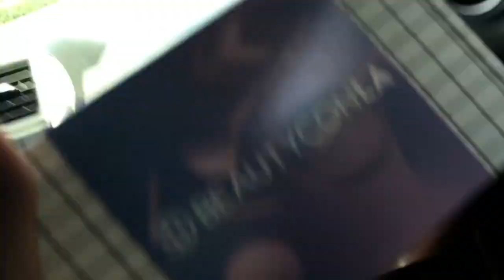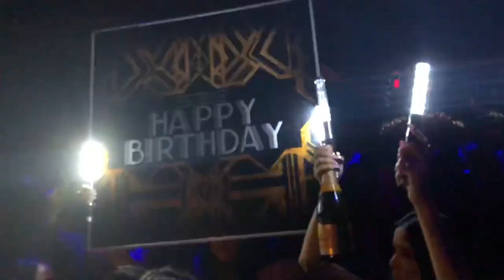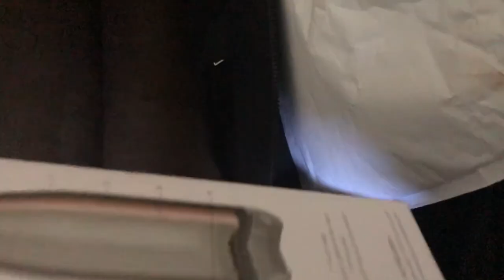CALIFORNIA VLOG #3 BEAUTYCON LA AND NIGHTCLUBS IN HOLLYWOOD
I GOT THE CHANCE TO GO TO BEAUTYCON while i was in LA! Going really made my trip worthwhile and a great way to end the Cali Vlog Series!

Age: 19
Camera: Nikon D5100
Edit: Final Cut Pro X